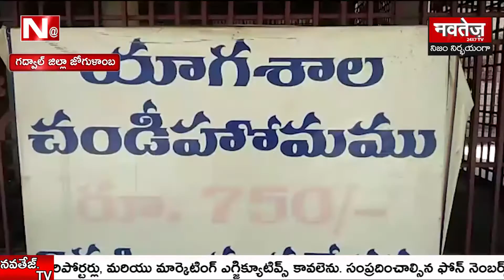జోగుళాంబ ఆలయంలో ఘనంగా చండీ హోమం | NAVTEJ TV TELUGU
ఐదవ శక్తి పీఠమైన జోగులాంబ అమ్మవారి ఆలయంలో ఏరువాక పౌర్ణమిని పురస్కరించుకుని చండీ హోమం నిర్వహించారు. మహా కాళీ, మహా సరస్వతీ, త్రిశక్తి స్వరూపమైన జోగుళాంబ అనుగ్రహంతో పాడి పంటలు బాగా పండాలని, దేశం సస్యశ్యామలం సాధించాలని ఆలయ అర్చకులు మహాసంకల్పం పటించారు. అమ్మవారికి ప్రీతికరమైన వారం శుక్రవారం రోజున జేష్ఠ పౌర్ణమి కలిసి రావడంతో ఈ రోజు ఎంతో విశేషమైన రోజని ఆలయ అర్చకులు తెలిపారు. చండీ హోమం నిర్వహించడం ద్వారా రాష్ట్రానికి జనాకర్షణ, ధనాకర్షణ సిద్ధిస్తాయన్నారు. ఈ కార్యక్రమంలో పలువురు ఆలయ అర్చకులు, ఈఓ ప్రేమ్ కుమార్ పాల్గొన్నారు.